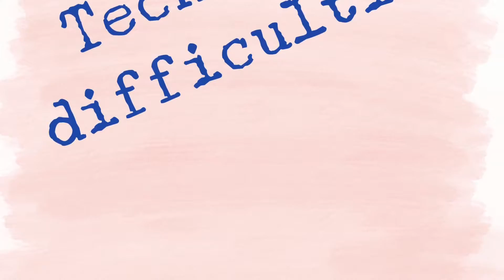And the winner is ...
What a surprise! I won Semiahmoo Arts' Double Exposure Poetry Challenge on April 27, 2017 with my haiku, "Woman hands out soup." Trying to film at the same time got hilarious!